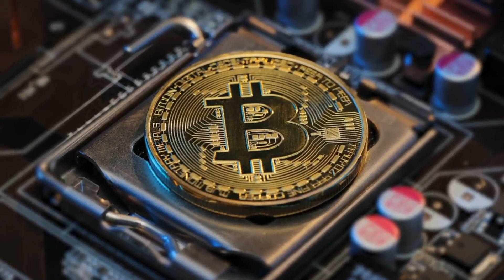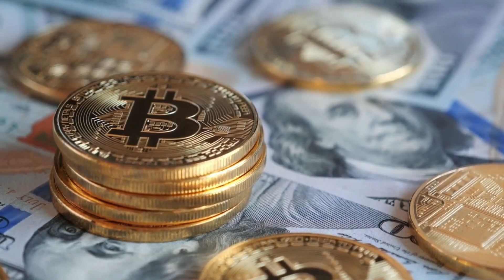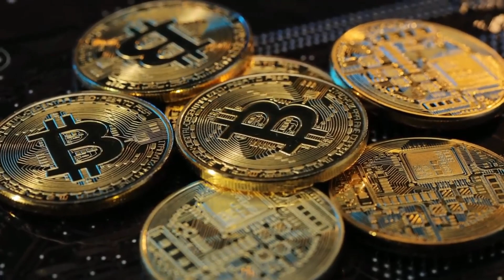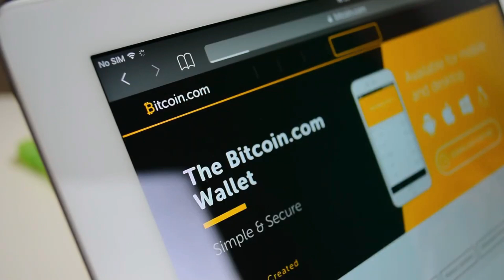Proof of work and proof of stake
Description: John Bender details the difference in proof of work and proof of stake blockchains.

Translated titles:
Prueba de trabajo y prueba de participación

Prova de trabalho e prova de participação

काम का सबूत और हिस्सेदारी का सबूत

إثبات العمل وإثبات الحصة

Katibayan ng trabaho at patunay ng taya

Bukti kerja dan bukti saham

Prova di lavoro e prova di palo

プルーフ オブ ワークとプルーフ オブ ステーク

Dovada muncii și dovada mizei

Доказательство работы и доказательство доли